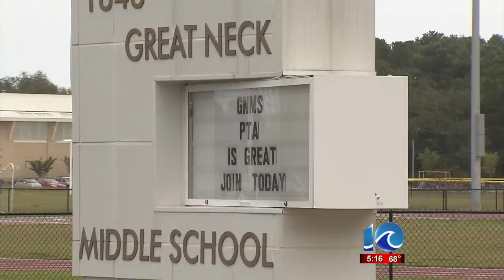Anne MacNamara reports on 12-year-old car crash victim